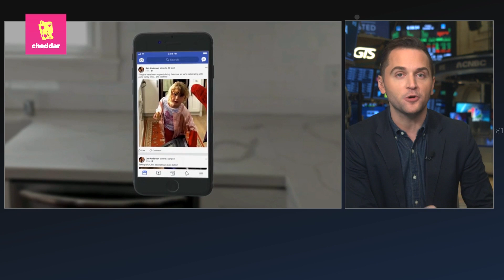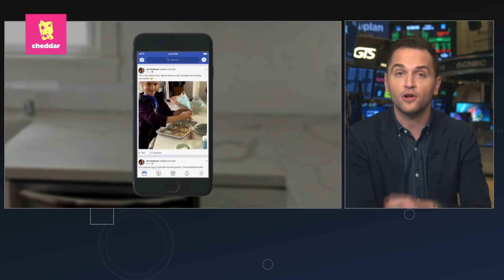Cheddar: Amazon shipping charges may go up; Apple takes on spam callers; 3D photos on Facebook